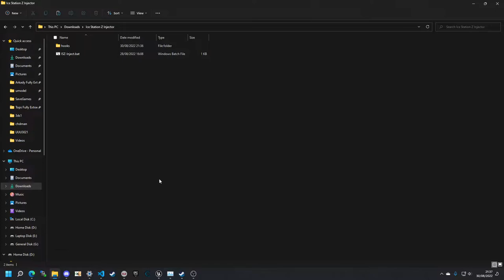Ice Station Z Injector - Hack ISZ Easily!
Hack Ice Station Z easier than ever with this simple injection tool!